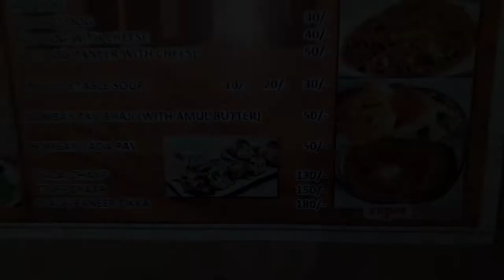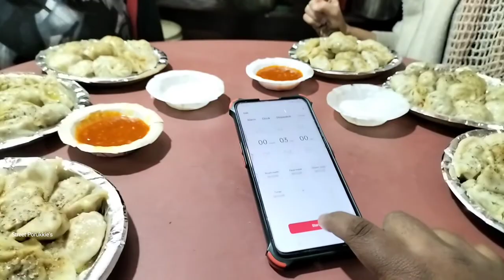36 MOMOS खाओ 😳😳 5100 /- CASH ले जाओ 🤑🤑 || street challenge || Chatora Junction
CHATORA JUNCTION

Address :-

Chatora junction
Jwala nagar church Street shahdara Near st. John school Near by Metro station East Azad Nagar.

Shop Timings :- 12:30  Pm to 9:30 Pm

Girls Challenge Timings:- 4 Pm to 7 Pm

Unlimited Buffet 99 /- Only Timings:- 4 Pm to 7:30 Pm

Paneer Momos Timings :- 4 Pm to till Availability of Momos. Expected closing of momos 6 Pm.

We Tried,

Girls' Challenge Eat 3 Plate momos and win 500/- Cash

1 Plate Veg Momos
1 Plate Soya Momos
1 Plate Paneer Momos

Unlimited Momos Burger Spring Roll in 99/-

Many More Menu's available.

Specially Chatora Junction is famous for Paneer momos it's an next level taste and school going girls and boys really like this kind of taste and we give 10/10 for this paneer momos.

food challenge
pizza challenge
eating challenge
pizza eating challenge
food challenge in delhi
food eating challenge
delhi food challenge
street food challenge
food challenge delhi
food challenge india
eat and win
unlimited food in delhi
pizza eating
food challenge win money
delhi food shaukeen
eat and win challenge
food changelleges
pizza
delhi food
eating changelleges
eating food challenge
challenge food
food challenges
delhi street food
food challenge in india
food challenge in delhi ncr
money food challenge
food challenge and win money
food challenge for money
indian food challenge
laxmi nagar food
street food delhi
food challenge money
food challenge video
pizza challenge delhi
eating challenge and win money
food in delhi
laxmi nagar
eating pizza
ajay chole kulche
eat food and win money
best food in delhi
challenge food eating
chole bhature challenge
chole kulche challenge
delhi challenge
eating challenge win money
eating food
momos challenge
eat momos and win
pizza challenge
pizza eating challenge
chole bhature challenge 5100
rohini food challenge
rohini chole bhature challenge
chole bhature challenge in rohini
challenge
challenge accepted
eat and win
finish chole bhature and win 5100 rs cash
delhi food
delhi street food
rohini street food
viral video
street food
win cash
indian food
foodies
chole bhature
best chole bhature in delhi
famous chole bhature in delhi
vlogs india
trending video
trending
food challenge
craziest food challenge
street food challenge
crazies foood challenge
eating and win 500 rupees
food
eating show
eating and win challenge
win challenge
unlimited food
big bhatura challenge
how to win chola bhatura challenge
5100 chole bhature challenge

Chatora Junction Jwala nagar
chatora Junction
chatora Junction shahdra